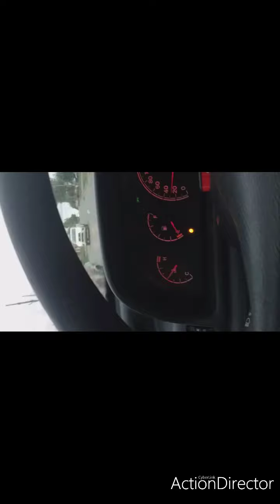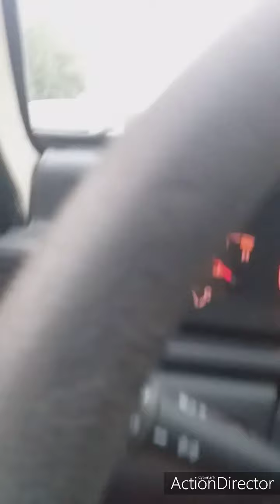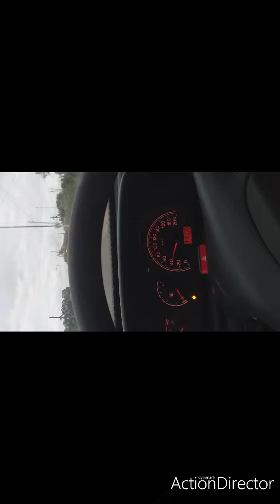Ferrocarril Gral Roca Cruze con Ferrocarril gral Belgrano G3+ vias del Provincial !! Cazando vias !